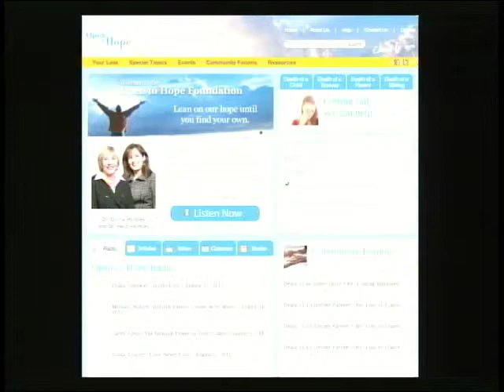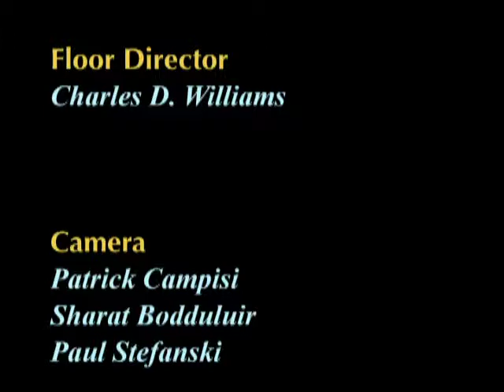OPEN TO HOPE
The Open to Hope Mission:
Helping people find hope after loss.

Our Vision:
To provide an online forum to support people who have experienced loss: to help them cope with their pain, heal their grief and invest in their future.